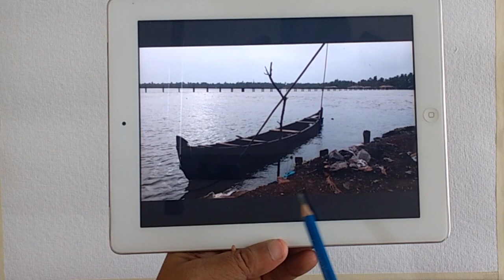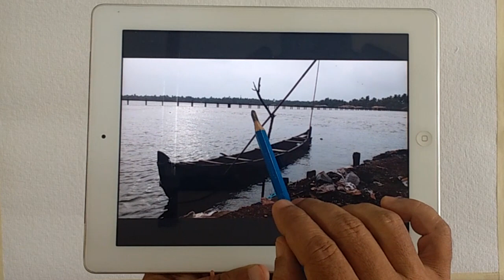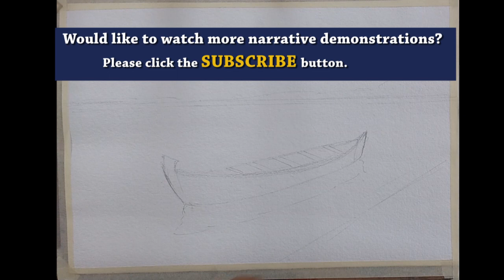How to Watercolor - Simple Boat Scene from Photograph in Watercolour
This is a real time watercolour painting of developing a boat scene from photograph, with detailed narration of each step to help starting with simplifying, sketching and painting.  The subject is treated with emphasis to learning the approach, not to cover perfectly finished details.

Materials used: Indian Handmade Paper Maestriaa 300GSM rough and Camel Artist Quality Watercolours.

Colours Used: Following are the colours used, but you could use with alternate colours of your choice as well.
 Cobalt Blue, Cerulean Blue, Violet, Burnt Sienna, Orange, Indian Yellow (orangish yellow), Yellow Ochre, Sap Green, White